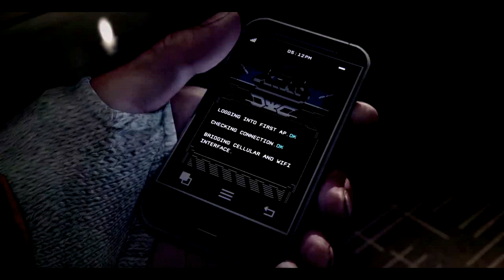[_KatenKyokotsu @Blackshot] 1v1 with DxvilSxn, Default Knife For Fun XD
Play for fun, so it doesn't matter who win or lose, we play just to kill time XD

Map : Lost Temple
Mode : Team Death Match (Melee Only)